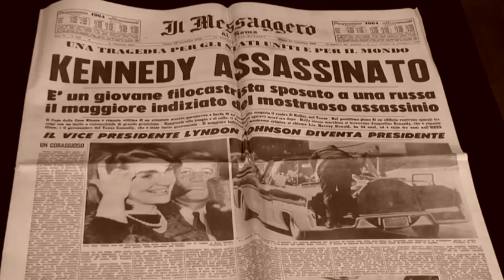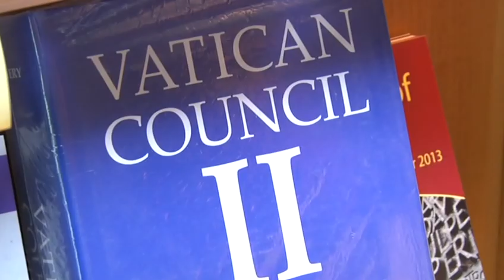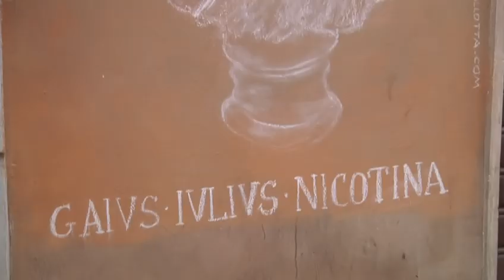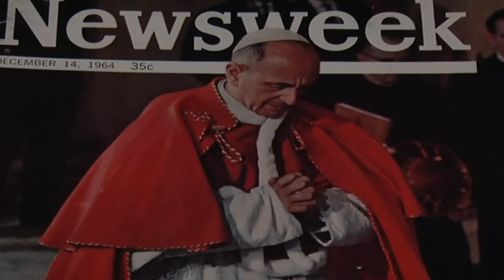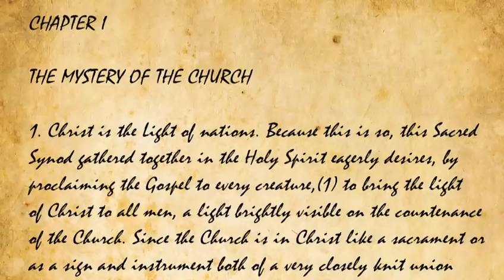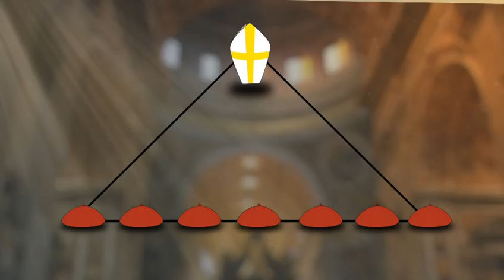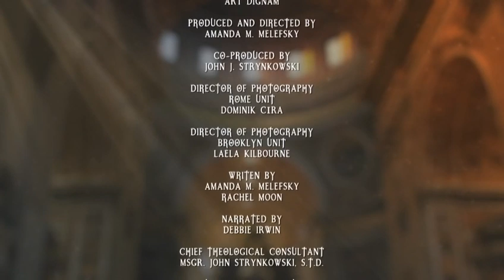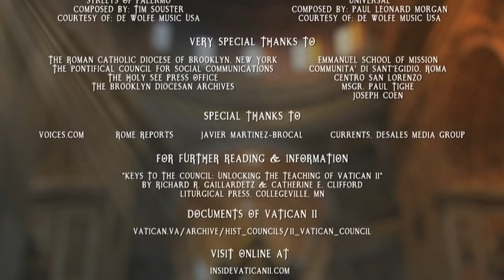Ep. 3: Lumen Gentium & The Church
"Lumen Gentium" -- how did these radical words resound in the face of the lifestyle shift of the 1960s? Top theologians Richard Gaillardetz, Msgr, John Strynkowski, Rev. James Massa, Sr. Sara Butler, Rev. Robert Imbelli, and Rev. Cuong Pham offer commentary.